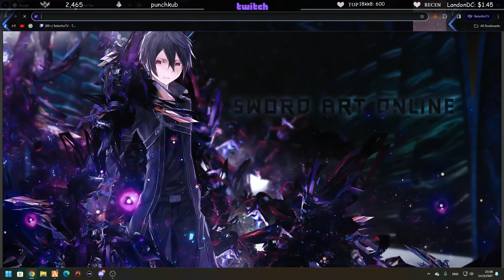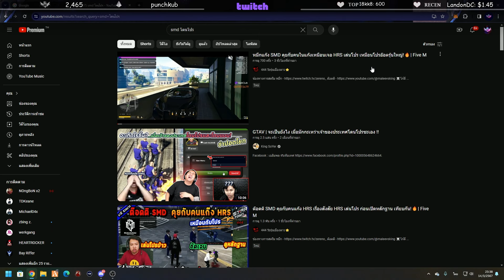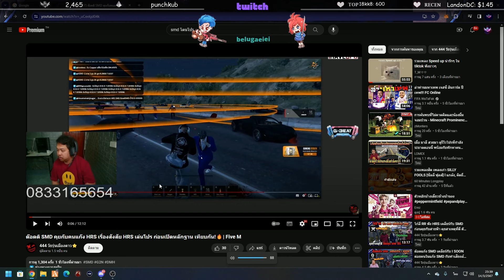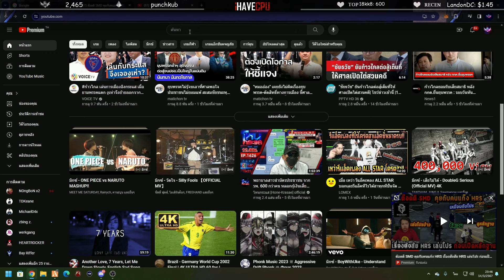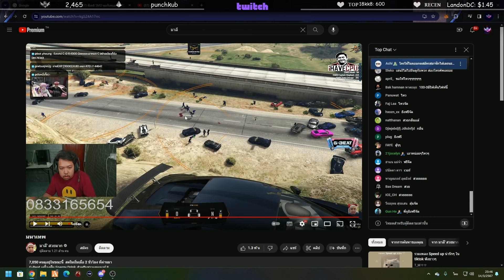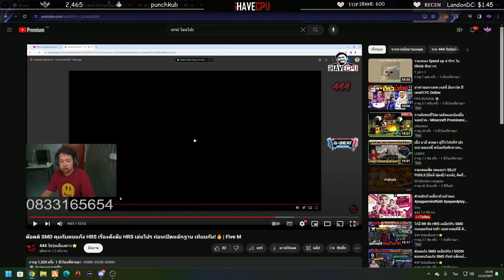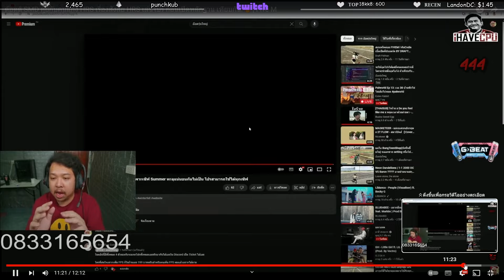ลุงแม็คดูต็อตติถาม HRS ใช้โปร หรือป่าว ดูคลิปแทงหลบไม่ได้ | GTAV | EP.1090